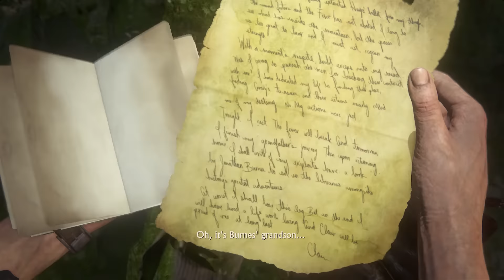Uncharted 4 Walkthrough part 11 PS4 Gameplay lets play "Uncharted 4 Walkthrough" - No Commentary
Uncharted 4 Walkthrough part 1 PS4 Gameplay lets play "Uncharted 4 Walkthrough" - No Commentary